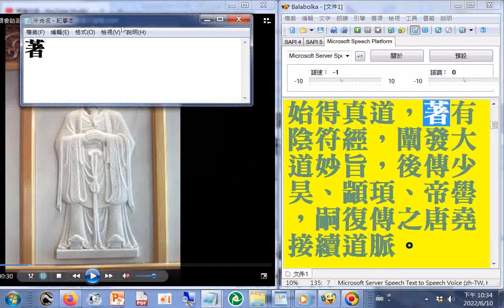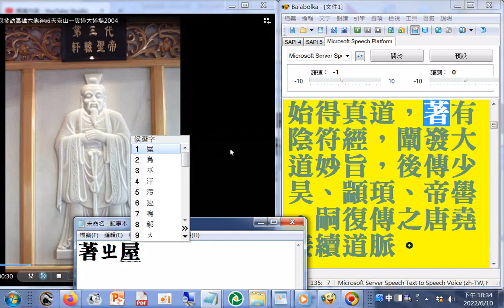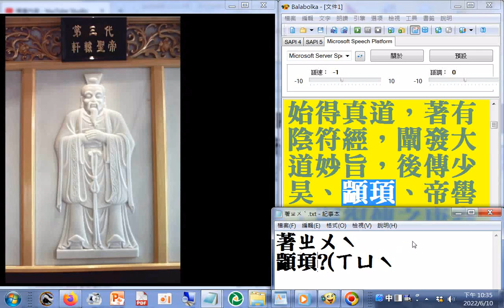六十四代祖師第3代#軒轅聖帝：黃帝姓公孫，名軒轅，又稱有熊氏，凡書、契、律呂、度量(衡)、宮室、衣服、器用之製皆始於帝，在位期間治國有法、教民有方，遍訪明師 71 位，後訪廣成子始得真道，著有陰符經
，闡發大道妙旨，後傳少昊、顓頊、帝嚳，嗣復傳之唐堯接續道脈